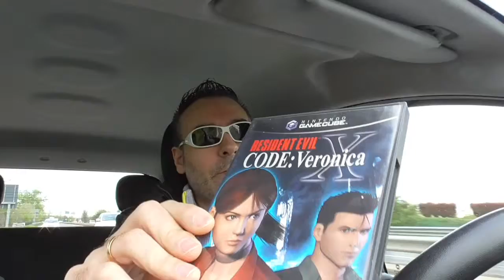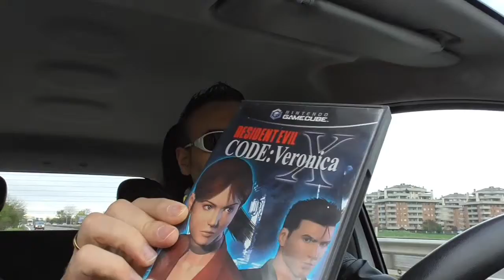Resident Evil Code Veronica - Il paradiso dei videogames 10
Ed eccoci a parlare anche dell'ennesimo capolavoro di casa Capcom; Resident Evil Code Veronica. Nato originariamente come capitolo spin-off in escusiva (almeno all'inizio) per la console "fallimentare" Dreamcast. si è rivelato essere immediatamente uno dei capitoli della saga meglio riusciti e preferiti dai fan, nonchè una fottutissima killer application del sistema hardware stesso su cui girava. Code veronica è un gioco assolutamente imperdibile per gli appassionati di Resident Evil nonchè un tassello importantissimo per l'evoluzione caratteriale dei personaggi in esso contenuti. Eccezionale!!!